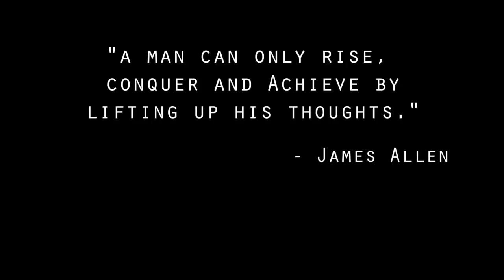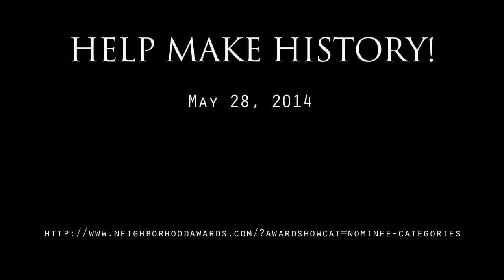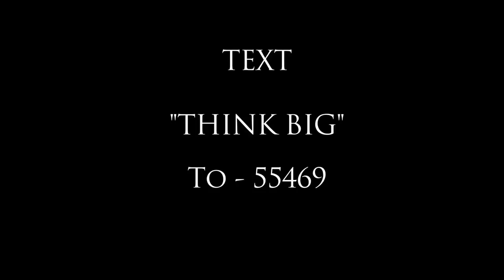Barlow Enterprises (BE) 2014 Steve Harvey, Neighborhood Awards Omar Barlow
2014 Steve Harvey, Neighborhood Awards -- Mr. Omar Barlow, Founder and CEO of Eastern University Academy Charter School
was a 2013 finalist for the Steven Harvey Best Community Leader and this year he is going again for the win for his well deserving students! On WEDNESDAY, MARCH 28th VOTE OMAR BARLOW and help hundreds of well-deserving children win $30,000 Steve Harvey